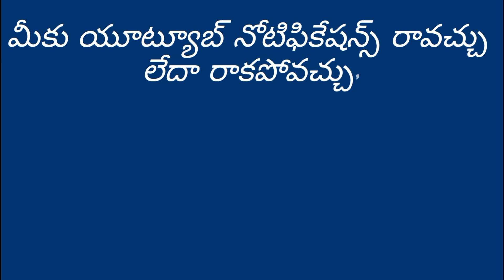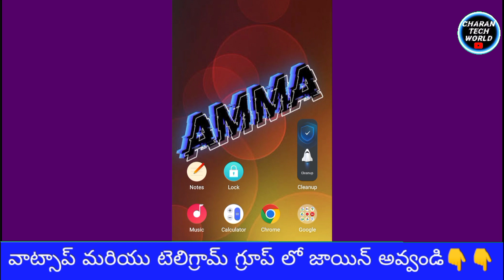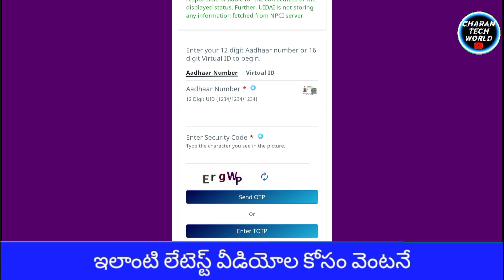అమ్మ ఒడి డబ్బులు ఇంకా పడలేదా ఇది చేశారా లేదా చెక్ చేసుకోండి | amma vadi amount not credit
అమ్మ ఒడి డబ్బులు ఇంకా పడలేదా ఇది చేసారా లేదా చెక్ చేసుకోండి | amma vadi amount not credit